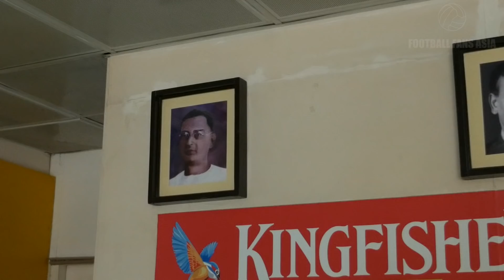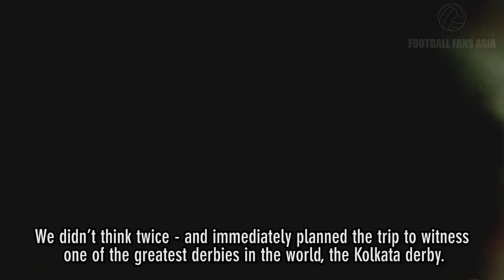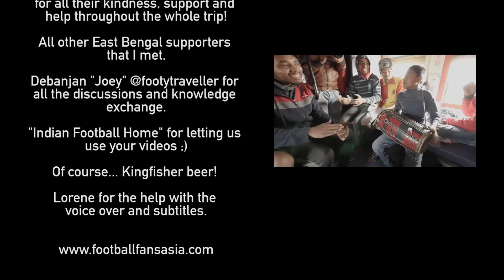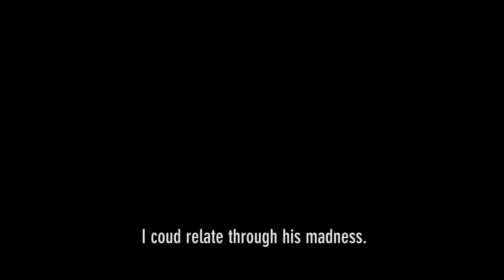EAST BENGAL ULTRAS - A documentary about a growing movement in Kolkata, India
In February 2017 we accepted an invitation by the East Bengal Ultras. They invited us to join them in one of the matches of their beloved club. We didn’t think twice - and immediately planned the trip to witness one of the greatest derbies in the world, the Kolkata derby.

This derby is normally held at the Salt Lake Stadium;  with a record attendance of over 130.000 people in 1997. Unfortunately, during this trip, the stadium was under renovation for the upcoming FIFA Under 17 World Cup. For this reason, the venue was then moved to a much smaller stadium in Siliguri. A Town that is roughly 10 hours train ride up north from Kolkata.

This gave us enough time to get to know some of the members of the East Bengal Ultras who gave us some insights of their fan culture.